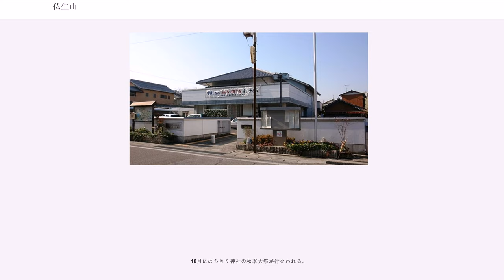仏生山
仏生山（ぶっしょうざん）は高松市中部に存在する一地区で、高松市役所仏生山出張所の管内。仏生山町1町からなる。かつては全域が「香川郡仏生山町」（ぶっしょうざんちょう）として存在し、1956年9月30日に高松市に編入された。1668年（寛文8年）に初代高松藩主松平頼重が菩提寺として法然寺を建てたことから門前町として繁栄し、戦後は高松市のベッドタウンとして人口が増加した。

また地区内にある仏生山駅周辺は高松都市圏に8ある地域拠点の一つを形成する。

地区は高松市中部地域の最も南に位置し、高松平野のほぼ中央部に位置する。人口は2010年時点で8062人（男3855人/女4207人）、世帯数は3503世帯で、減少傾向にある。面積は2.79kmと、島嶼部を除く高松市の地区の中では最も狭い。そのため人口密度も1平方キロメートルあたり2870.97人と高い値を示している。高松市中心部とは独立した拠点性のある市街地を有するが、都市としては高松市中心部と連続したベッドタウンとしての性格がある。この地区の極端な狭さから仏生山駅を中心に広がる市街地は地区の範囲を越え、隣接する多肥地区の出作町にまで及んでいる。

仏生山駅から東へ伸びる市道沿いと、本町通り沿いに住居や商店が集中し人口が密集しており、それ以外の地域はほとんど農地が広がるため人口密度は希薄である。

全域が高松平野の一部であるが、扇状地である高松平野の特性上、この周辺より讃岐山脈へ向かって勾配が次第にきつくなり、南に隣接する浅野地区では平野というよりほぼ丘陵地を形成している。

河川は無いが、南部に小規模な2つの山、雄山と雌山があり、それぞれ法然寺とちきり神社があるため参道からの登頂が容易である。それらに挟まれる形で前池があり、西側には平池が存在する。

仏生山より高松市街中心部の学校へ自転車で通う学生は、登校時は北上時に東から、下校時は南下時に西から太陽の光を浴びるため、片方の頬のみが日焼けする。この現象を、「仏生山の方頬焼け」と呼ぶ。（もっとも、これは冗談の一種でもあったため、実際にこういう現象があったかは不明である。）

"高松市編入以前は「仏生山町」を参照"

高松市の平均と比較して第二次産業従事者（+0.7%）の割合がやや高く、第一次産業従事者（-0.7%）の割合がやや低いものの、産業分類全体で高松市の平均と比較的類似している。
典型的な高松市郊外の地区として住宅の間を縫うように農地が点在し稲作が多く行われている。

地区内に大規模な第二次産業集中地帯は無いが、中小の工場が点在している。

本町通り沿いは江戸時代から続く商店などが多いが、それ以外はベッドタウンという性格上住宅地が多いため近隣商業が中心である。

地区内の小学校は市立仏生山小学校が存在し、校区には地区内全域と多肥上町の一部を含む。中学校は全域が隣接する多肥地区にある市立龍雲中学校の校区である。

各種学校である高松文化服装学院があったが、生徒数が減少したため、学校の継続運営が困難となり2014年3月18日の香川県私立学校審議会で廃止を認可する答申が決定された。

また、地区内に公立の幼稚園、保育所・保育園は存在しない。
太字の校名は地区内に位置する学校で、それ以外は地区内には位置しないが校区が地区内にかかっている学校。

この地区は1956年以降高松市の一部であるため自治権はもたない。この地区の行政サービスの中心としては高松市仏生山出張所があり各種住民サービスに対応している。またそこは公民館も兼ねていて、仏生山コミュニティセンターとして地域交流の中心となっている。

消防関係の施設は地区内には存在しないが、隣接する多肥地区に高松市消防局南消防署が存在する。また地区内には香川県農業試験場があったが、綾川町に移転し、跡地には高松市立みんなの病院が立地している。

※50音順

公共交通機関においては琴電仏生山駅が中心で、高松市中心部に向かう電車のすべてが発着するほか、香川町シャトルバスやさぬきこどもの国シャトルバスの発着点となっている。地区内ではそれ以外にことでんバスの仏生山・岩崎線や塩江線の路線が通っているが地区の中心よりやや西に偏っている。
この地区のメインストリートは仏生山駅から本町通りに至る市道と、そこから南に伸びる本町通りである。しかし本町通りは古くから発展した門前町の表通りであり、仏生山駅から東へ延びる市道は、駅の開業後に戦後の人口増加などを背景に道路計画より人口の密集が先行した地域であるため、もともと人口...